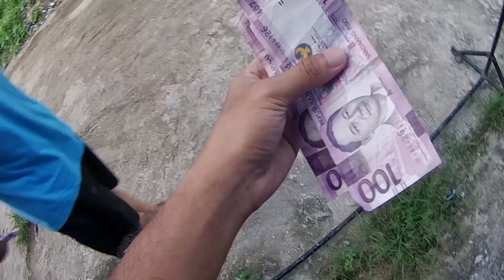Uy yung daga | Hamster